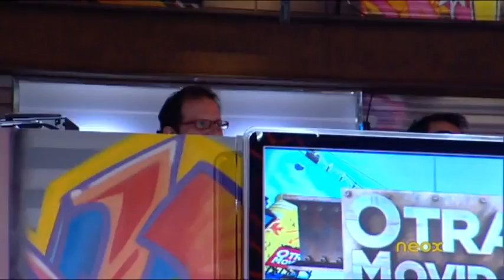Otra Movida - Flecha musical (Vivir así es morir de amor)